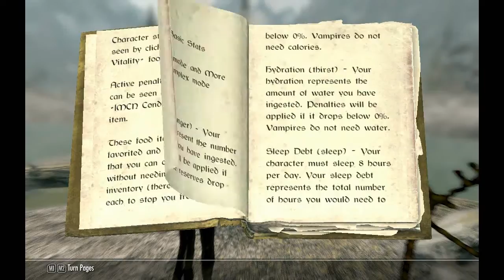Lets Play Skyrim- Ep2 The Journey to Windhelm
Hey Foxes and Foxys welcome to Ep two of my Skyrim Lets Play. To we travel across the harsh terrain to Windhelm! I'm sorry about the frame rate jumping while traveling, It looked fine on my game so next session I'm going to lower the setting from Utra to Median or High.